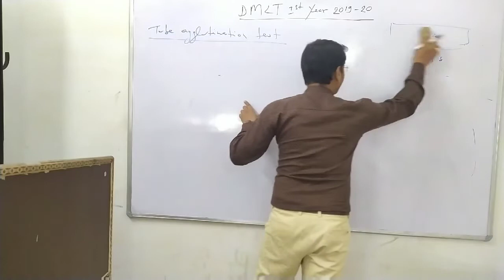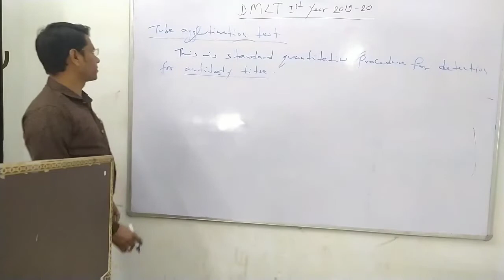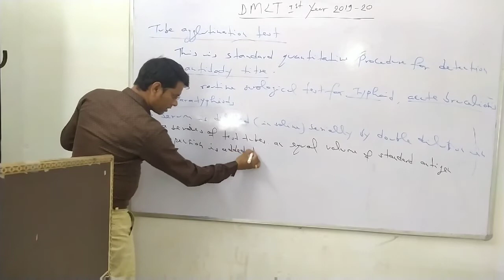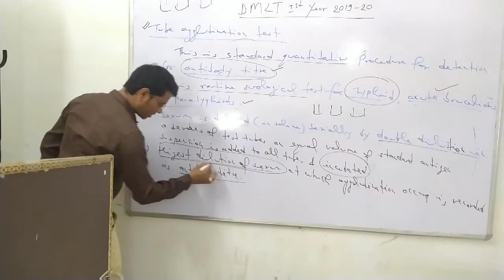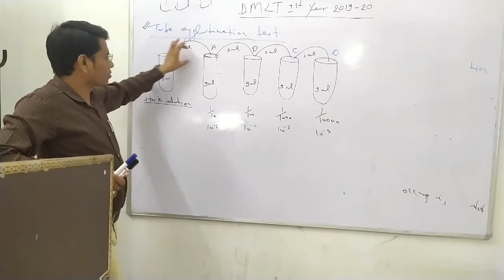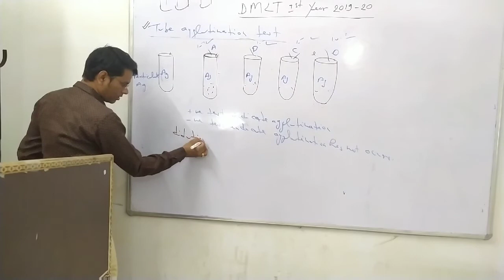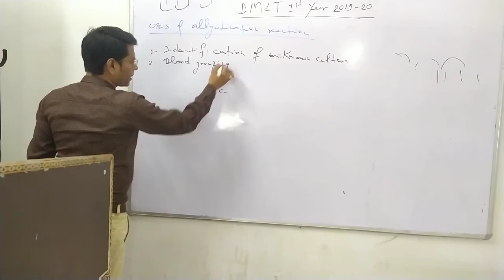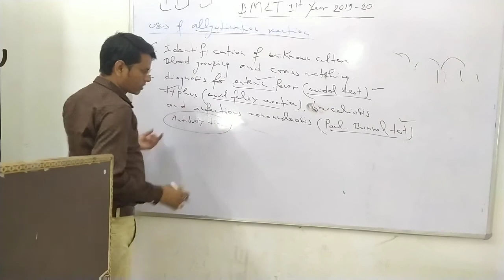DMLT FIRST YEAR STUDENTS 2019-20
Tube Agglutination Test by Rajesh Sir